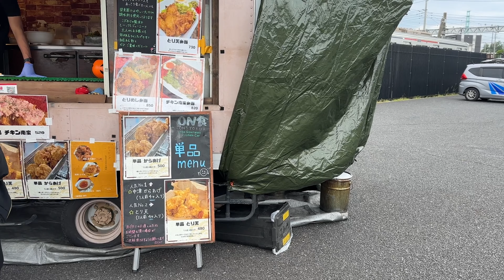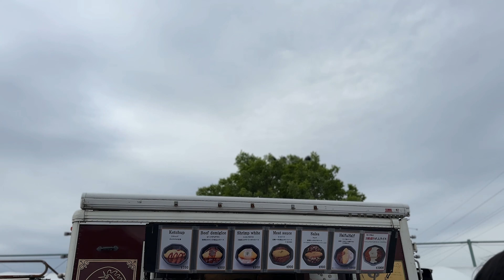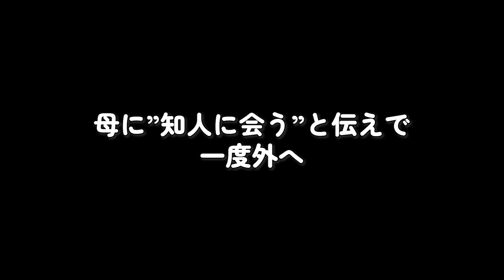【浦和レッズ】マリノスに2-1勝利！最高のGW締めくくり！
Jリーグ第12節 浦和レッズ vs 横浜F・マリノス 観戦Vlog
最高の勝利！最高のGW締めくくり！
終始ドキドキハラハラナイスゲームでした！

▼その他おすすめの動画はこちら
⚫️寝台特急サンライズで東京から岡山へ！岡山・倉敷観光も サンライズ瀬戸B寝台シングルツイン/浦和レッズ遠征Vlog

▼Instagram 遠征先の情報なども随時更新中！

▼自己紹介
サッカー観戦のために脱サラしたひろかです☺️
2022年よりサッカー観戦を始め
昨年は90試合ペースで
浦和サポーターですが予定が空いていれば
他チームの試合も観戦⚽️
浦和レッズ含めてサッカー観戦の様子を
Vlogでアップしています！
今年はその他スポーツや
パリオリンピックの様子もアップ予定。
試合日や翌日などにアップするのでぜひチェック！！

🧡X(旧Twitter)
だいぶ張り付いていますw
日常などなど

▼内容
01:52　レディアファミリー劇場①
05:15　レディアファミリー劇場②
07:34　応援